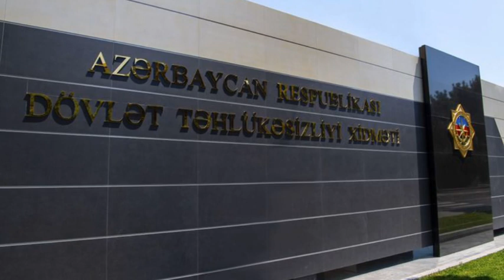DTX qazilərdən rüşvət alan şəxsləri iş başında saxladı - SON DƏQİQƏ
Dövlət Təhlükəsizliyi Xidməti (DTX) dövlətin ordu quruculuğu sahəsində qanunla qorunan mənafelərinə zərər vuran, hakimiyyət orqanlarının fəaliyyətinə kölgə salan cinayət əməllərinə qarşı mübarizə tədbirlərini davam etdirir.Vətən müharibəsi iştirakçısı olan hərbi qulluqçulara dövlət tərəfindən müəyyən edilmiş maddi təminatların ödənilməsinə görə bəzi vəzifəli şəxslərin rüşvət almalarına dair əldə olunmuş məlumatlar əsasında kompleks araşdırma tədbirləri həyata keçirilib. Faktla bağlı başlanılmış cinayət işi üzrə Silahlı Qüvvələrin Baş Klinik Hospitalının bölmə rəisi Eyvazov Vüsal Qorxmaz oğlunun xidməti vəzifələrinin icrası zamanı həmin Hospitalın digər əməkdaşı Ağayev Hüseyn İlham oğlunun vasitəsilə çoxsaylı hərbi qulluqçuların hər birindən onlara dövlət tərəfindən birdəfəlik sosial sığorta müavinətinin ödənilməsi üçün Vətən müharibəsində aldıqları xəsarət dərəcələrinin təyin edilməsi müqabilində pul vəsaitlərini rüşvət qismində istəyərək almasına əsaslı şübhələr müəyyən edilib.Keçirilmiş kompleks əməliyyat-istintaq tədbirləri nəticəsində Vüsal Eyvazov və Hüseyn Ağayev cinayət başında yaxalanıblar. Vüsal Eyvazov Azərbaycan Respublikası Cinayət Məcəlləsinin 311.3.2 (vəzifəli şəxs tərəfindən təkrar rüşvət alma), Hüseyn Ağayev 32.5, 311.3.2 (təkrar rüşvət almada iştirakçılıq) və digər maddələri ilə təqsirləndirilən şəxs qismində məsuliyyətə cəlb edilərək barələrində məhkəmənin qərarı ilə həbs qətimkan tədbiri seçilib.Hazırda cinayət işi üzrə araşdırmalar davam etdirilir.